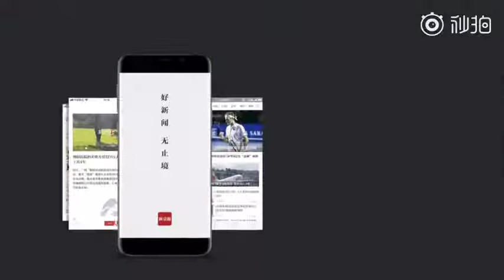台湾地震致大楼倾斜# 台灣花蓮地震致大樓傾斜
【台湾地震致大楼倾斜# 楼内人员全部疏散】4月18日，台湾花莲6.7级地震#，全台湾均有震感。台北市长安东路大楼倾斜，靠到隔壁大楼，外墙瓷砖掉落。该大楼共12层，楼龄约36年，楼内人员已全部撤出。警方封闭临近路段，呼吁民众不要围观。